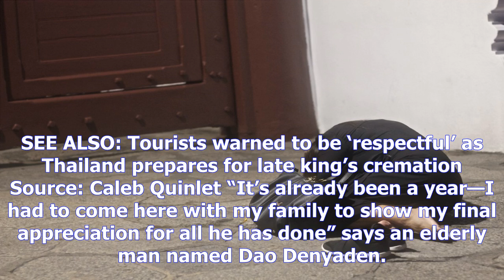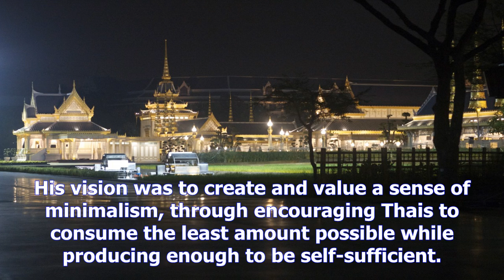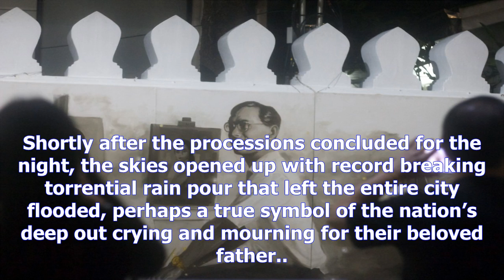In photos: thais mourn one year since the death of king rama ix